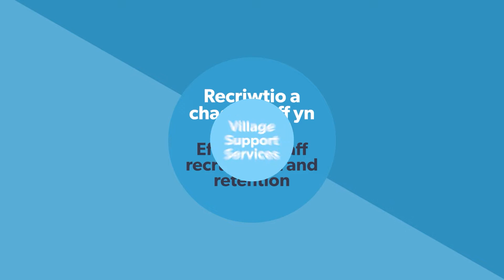Y Gwobrau 2022 - Village Support Services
Cyrhaeddodd Village Support Services y rownd derfynol ar gyfer y wobr 'Recriwtio a chadw staff yn effeithiol'.

Er mwyn cefnogi datblygiad staff, mae'r gwasanaeth yn gweithio gyda grŵp hyfforddi Educ8 i gynnig cynllun prentisiaeth, gan roi cyfle i weithwyr ennill arian, profiad gwaith a chyflawni cymwysterau a gydnabyddir yn genedlaethol. Mae hefyd wedi lansio cynllun 'gweithiwr y mis' i ddathlu llwyddiant staff.